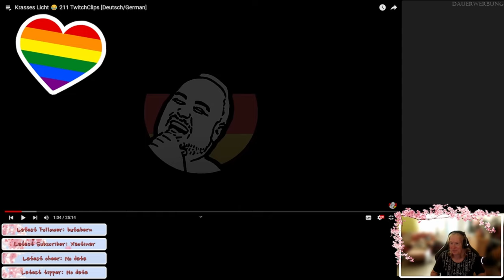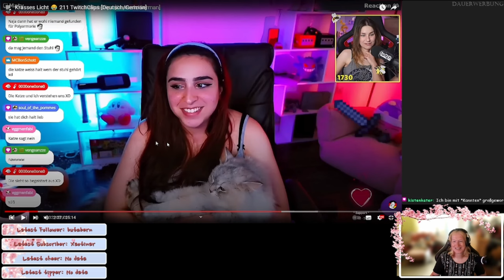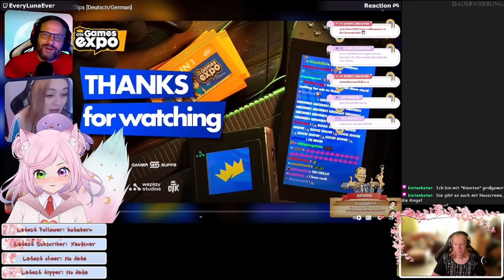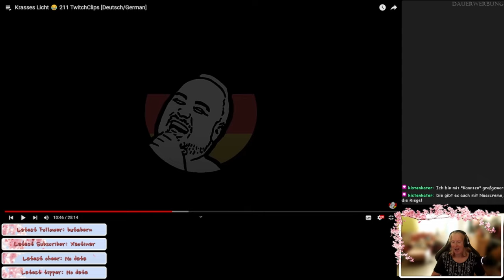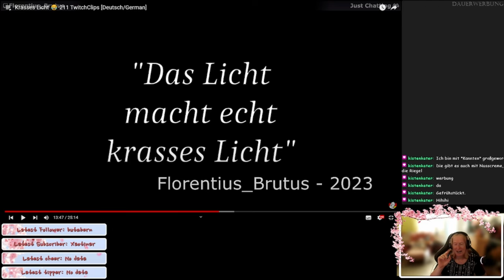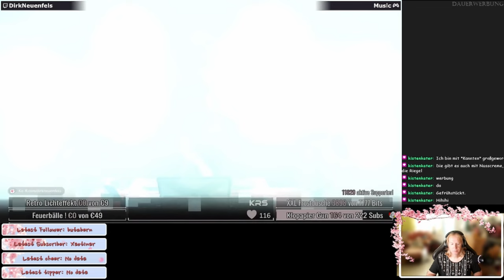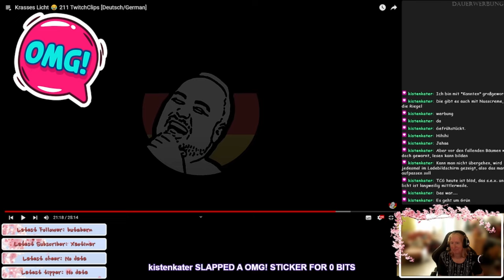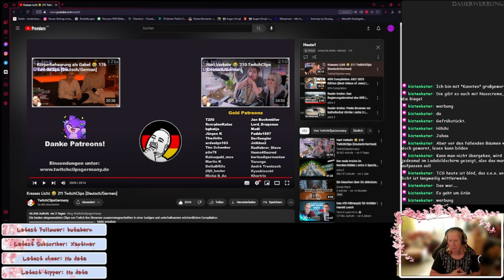Gespaltene Steine sind Sexismus? - TwitchClipsGermany 211 - ReactTime mit JossysCat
Heute wird es bei den TwitchClipsGermany schlüpfrig. Mit Steinen, Brotenden und SM-Katzen! Schauts euch an, wenn ihr es mir nicht glaubt.